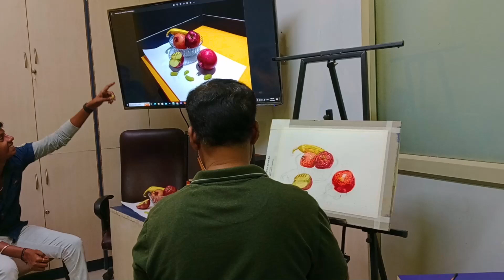STILL LIFE PAINTING